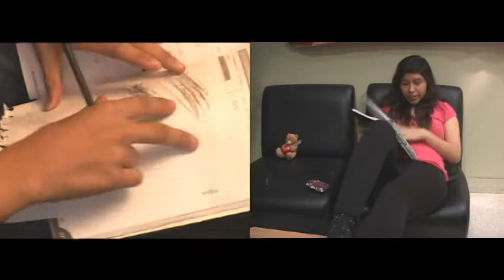Ponle pausa a la tecnología. Conéctate a tu familia.